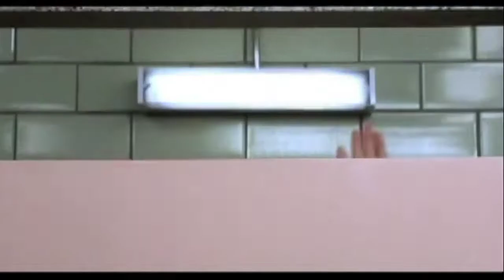Top 9 Best Over | Adult and comedy | in English and Hindi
Here I bought 9 adult comedy movies top  , these movies are adult and comedy with logic . Movies are only for entertainment not for experienced
Watch the Movies for entertainment ., Movies are PG-13 and some R movies
And you should not missed this Movies any time .these movie With full existing and much entertaining movies, enjoyed the movies ,and have your support to my channel
Genre : comedy,adventure , thriller, fantasy and more as you expect.These are Entertaining so much movies here we talk
 Comedy movies
Best adult comedy movies
Video are not made kids
I tell you guys these all movies are arranged by
Google IMDB rating 🌟

To watch movies many options you can watch movies from
OTT PLATFORM FOR PAYING WATCH THE movies
Like AMAZON PRIME, HBO MAX, NETFLIX, DISNEY PLUS HOSTAR ..

MOVIES MANIA WORLD

Shared liked and comments with your friends

Good luck

MOVIES MANIA WORLD